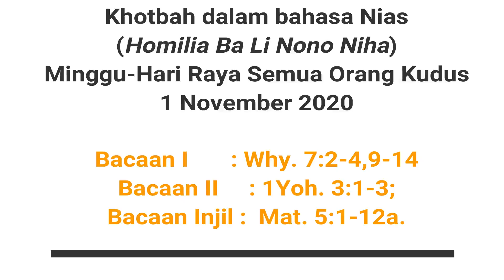Khotbah dalam bahasa Nias pada Hari Raya Semua Orang Kudus, 1 November 2020/ Homilia ba Li Nono Niha